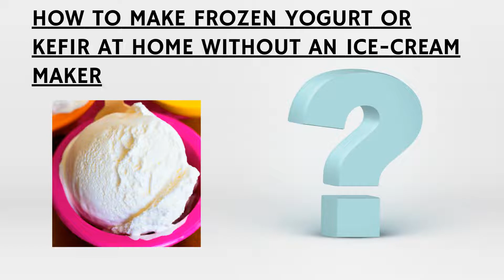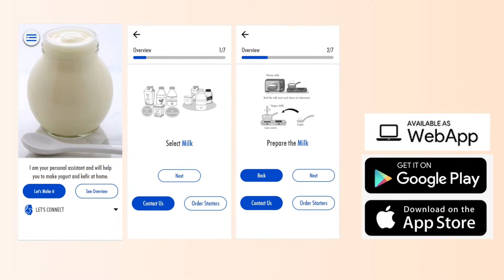How to make frozen yogurt or kefir at home without an ice cream maker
or download our Yogurt App
1. Nordic Style Starter Cultures - Skyr, Filmjölk, Creme Fraiche or Sour Cream, Buttermilk, Butter
2. Starter Cultures for L.Salivarius and L.Reuteri Yogurt
4. Pure Acidophilus Yogurt Starter
5. Balkan Style Yogurt Starter
      8.1. Kefir
      8.2. Mild Kefir
9. L.Rhamnosus and L.Gasseri Yogurt Starter
10. Vegan Bio Yogurt Starter Cultures